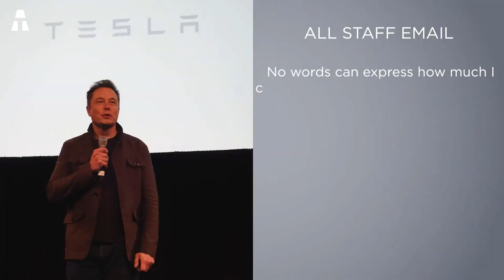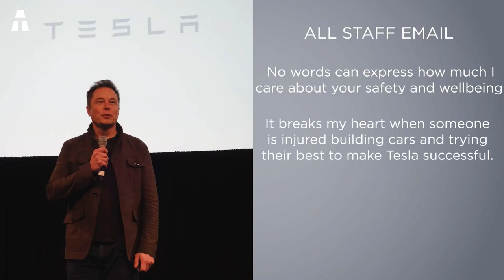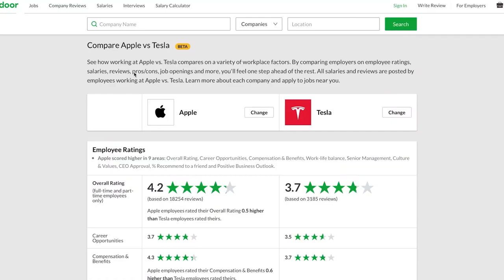Why Elon Musk Sleeps in Tesla Factories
Hello everyone and welcome to the aTech channel. Today, we are going to focus on an event that caused a lot of talk: Elon Musk slept in one of his factories under construction!